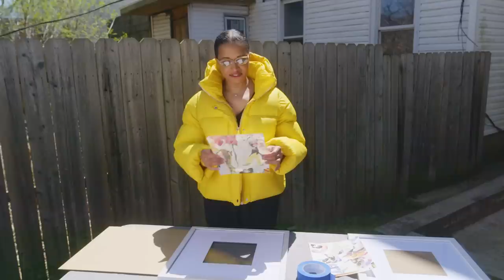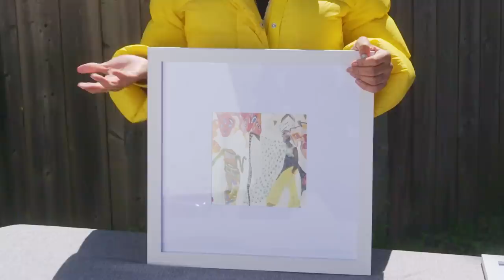3 Hour DIY Bedroom Makeover By Pro Designer | Room Refresh | Architectural Digest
Cassandre is a 30-something entrepreneur renting an apartment in New York - but you might not know that with just a quick glance at her bedroom. Still adorned with vestiges of her childhood, Cassandre needed an update to reflect her growth and changing tastes. That’s where Courtney McLeod of Right Meets Left Interior Design came in. Watch as Courtney pairs a DIY ethos with her professional acumen to overhaul Cassandre’s bedroom in just 3 hours - without worrying the landlord.

See more of Courtney's work at @rightmeetsleftinteriordesign

Intro photographs of Courtney’s work courtesy of Alexandra Rowley of 1st Dibs and Courtney McLeod.

Several pieces in the video courtesy of Wayfair including the Distressed White Penson Desk, Safavieh Ivory Lamp, Everly Quinn Fleming 15" Velvet Tufted Square and Semi Brown Roman Shades.

Light fixture in this episode courtesy of Shades of Light. Shades of Light is one of the fastest-growing e-commerce retailers thanks to their uniquely curated collection of lighting and home décor products, designed to inspire customers to find and express their individual style.

Shop products featured in this video:
Lotuscrafts Meditation Cushion:
MCS Industries Studio Gallery Frame:
DII Global Fields of Diamond Woven Throw: